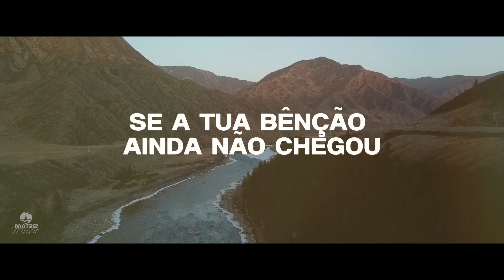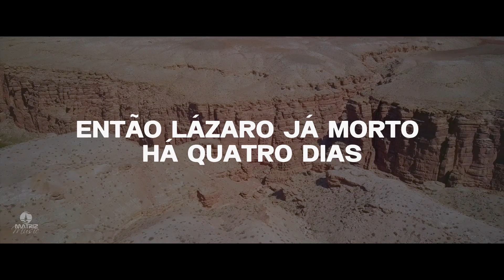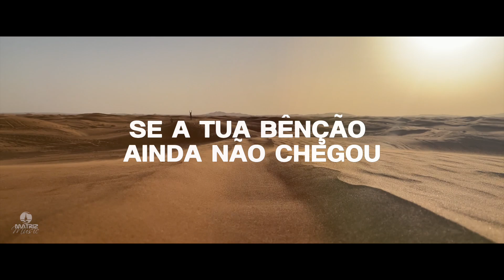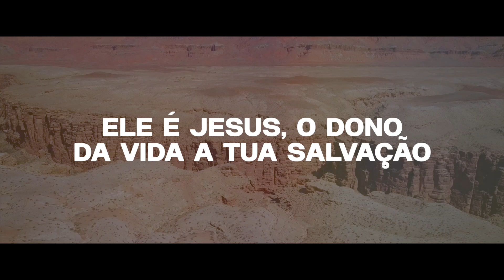Anny e Davi - Lá vem Ele (Playback com letra)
Vídeo letra da dupla Anny e Davi com PLAYBACK da música “Estou no meio" com lançamento em 06/09/2024, pela gravadora Matriz Music.

ꙩ FICHA TÉCNICA:
▷ Produção Executiva: Matriz Music
▷Direção Geral: Everaldo Gretter
▷ Artista: Anny e Davi
▷Composição: Everaldo Gretter e Garcia Matos
▷Produção Musical: Luciano Albuquerque
▷Direção de Vídeo: Couraça Filmes
▷Fotos: Everaldo Gretter
▷Mackeup: Elizangela
ꙩ AGENDA E SHOWS
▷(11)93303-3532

ꙩ LETRA
▷  Lá vem Ele

Uma viúva na cidade de Naim parou,
Quando alguém em seu ouvido sussurrou,
"Lá vem Ele!"
Um cego em Jericó se levantou,
Quando alguém em seu ouvido então falou,
"Lá vem Ele!"
Marta e Maria pararam de chorar,
Quando alguém correndo veio avisar,
"Lá vem Ele!"

Então Lázaro, já morto a quatro dias,
Se levanta e abandona a cova fria,
Quando ouviu a meiga voz que era Ele.

Se a medicina te desenganou,
Se a lei do homem te injustiçou,
Se a tua bênção ainda não chegou, lá vem Ele.

Se em tua mesa está faltando pão,
E a sua vitória foge da sua mão,
Pare de chorar e preste atenção, porquê?
Lá vem Ele.

Ele é justiça, o melhor remédio, Ele é o pão,
Ele é Jesus, o dono da vida, a tua salvação.

Lá vem Ele.